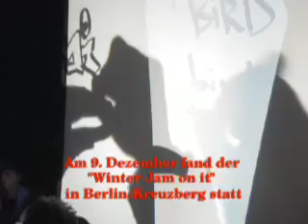fluter TV: "Rap for Q-Rage": Wer hat die besten Rhymes?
: Zwei Minuten mit Hassan Akkouch
Beim Contest "Rap for Q-Rage" treten Rapper gegeneinander an, um herauszufinden, wer die besten Rhymes hat. Sie wollen beweisen, dass Rap keine Diskriminierungen nötig hat.